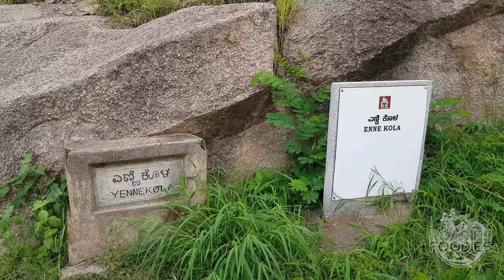Chitradurga Fort in Karnataka / Historical Place / Karnataka tourism